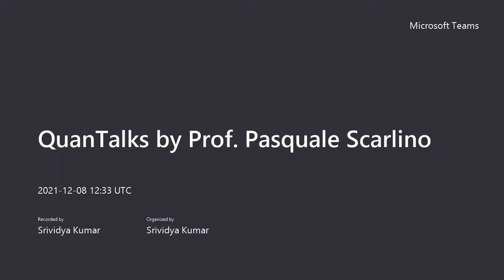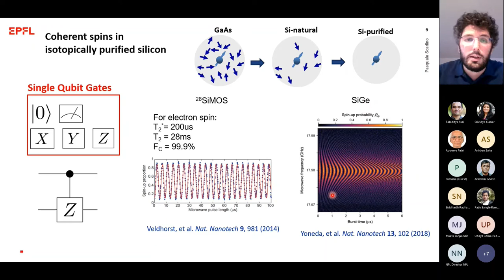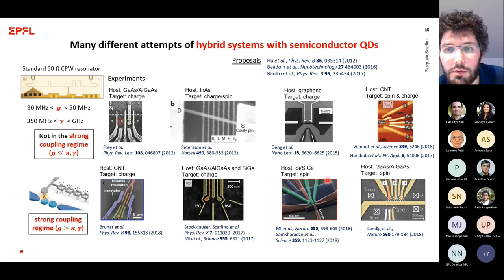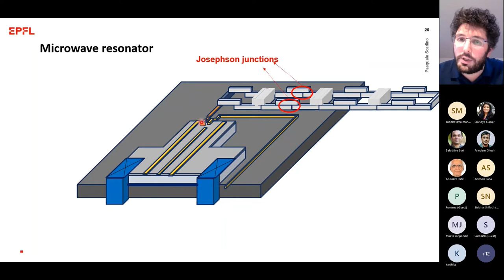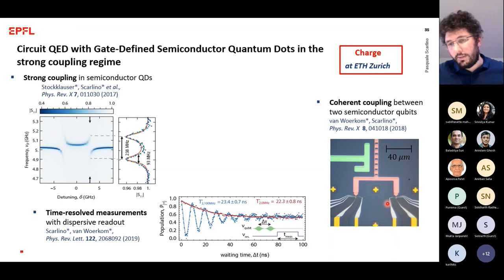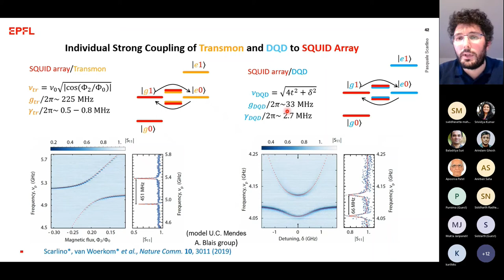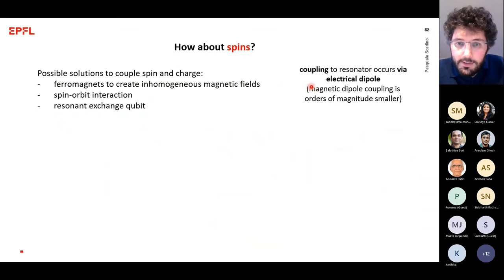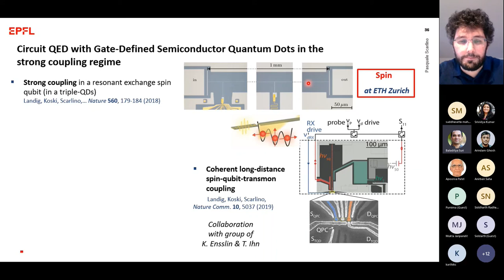Prof. Pasquale Scarlino's Webinar @ IQTI on Circuit Quantum Electrodynamics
Title: Hybrid Circuit Quantum Electrodynamics with Semiconductor QDs and Superconducting Resonators

Abstract: Semiconductor qubits rely on the control of charge and spin degrees of freedom of electrons or holes confined in quantum dots (QDs). Typically, semiconductor qubit-qubit coupling is short range, effectively limiting qubit distance to the spatial extent of the wavefunction of the confined particle (a few hundred nanometers). This is a significant constraint towards scaling of the QD-based architectures to reach dense 1D or 2D arrays of QDs. Inspired by techniques originally developed for circuit QED, we demonstrated the strong coupling limit of individual electron charges [1,2] confined in GaAs quantum dots, by using the enhancement of the electric component of the vacuum fluctuations of a resonator with impedance beyond the typical 50 Ohm of standard coplanar waveguide technology.

By making use of this hybrid technology, we recently realized a proof-of-concept experiment, where the coupling between a transmon and a double QD (DQD) is mediated by virtual microwave photon excitations in a high impedance SQUID array resonator, which acts as a quantum bus enabling long-range coupling between dissimilar qubits [3]. Similarly, we achieved coherent coupling between two DQD charge qubits separated by approximately ~50 um [4].

We have further investigated how to in-situ tuning strength of the electric dipole interaction between the DQD qubit and the resonator [5]. We find that the qubit-resonator coupling strength, qubit decoherence, and detuning noise can be tuned systematically over more than one order of magnitude. By employing a Josephson junction array resonator with an impedance of ∼4 kΩ and a resonance frequency of ωr/2π∼5.6 GHz, we observe a coupling strength of g/2π∼630 MHz, demonstrating the possibility to achieve the ultra strong coupling regime for electrons hosted in a semiconductor DQD. The methods and techniques developed in this work are transferable to QD devices based on other material systems and can be beneficial for spin-based hybrid systems [6].

References
[1] A. Stockklauser*, P. Scarlino*, et al., Phys. Rev. X 7, 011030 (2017).
[2] P. Scarlino*, D. J. van Woerkom*, et al., Phys. Rev. Lett. 122, 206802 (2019).
[3] P. Scarlino*, D. J. van Woerkom*, et al., Nat. Comm. 10, 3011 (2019).
[4] D. J. van Woerkom*, P. Scarlino*, et al., Phys. Rev. X 8, 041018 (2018).
[5] P. Scarlino, et al., arXiv:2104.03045.
[6] A. Landig*, J. Koski*, et al., Nature 560, 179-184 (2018).

Biography: Pasquale Scarlino obtained his master's degree in Physics at the University of Salento, Lecce (Italy) in February 2011.  He implemented the Quantum Point Contact Radio-Frequency Reflectometry technique, during his external Master thesis project at the Quantum Transport Group at TU Delft, under the supervision of Prof. L.M.K. Vandersypen at the Kavli Institute of Nanoscience-Qutech (TU Delft). He went on to obtain his Ph.D. degree in February 2016 with the same group where he led the Si/SiGe spin qubits project, collaborating with the M. Eriksson Group at Wisconsin University. Further, he underwent post-doctoral training in Prof. A. Wallraff (Quantum Device Lab) group at ETH Zurich where he in collaboration with the group of Prof. K. Ensslin and Prof. T. Ihn worked on integrating semiconductor and superconductor technologies.

From June 2019 till September 2020, he worked as Senior Researcher at Microsoft Station Q Copenhagen and at the Center for Quantum Devices in Copenhagen, focusing on developing semiconductor-superconducting hybrid hardware for topologically protected quantum computation. Since November 2020, he is a tenure track Assistant Professor of Physics in the School of Basic Sciences at the EPFL, where he founded the Hybrid Quantum Circuit (HQC) laboratory.

Follows us on Twitter at @IIScQuanTech